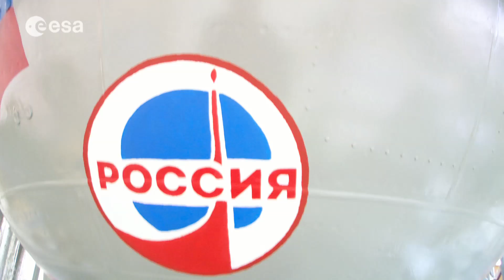Tim Peake bio and training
Tim Peake is the first British astronaut to be selected as a member of ESA’s European Astronaut Corps. With a background in flight dynamics, he served in the British Air Corps as flight commander, helicopter instructor and test pilot.

Scheduled to fly to the ISS in late 2015, he’ll be staying in orbit for five months. He also has close ties with the UK Space Agency, working on the development of its microgravity research programme.